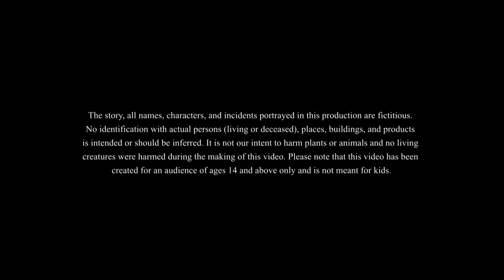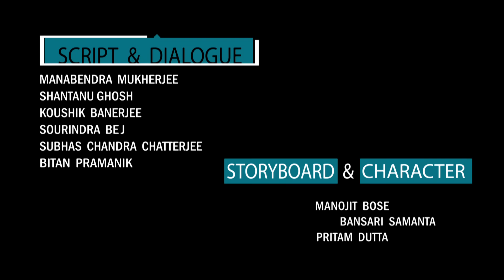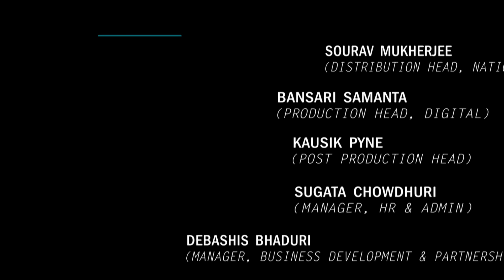Toronger Bhoot || Bangla Golpo || Bhuter Golpo || Comedy Golpo || Ssoftoons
The bangla golpo starts with a son complaining to his father that he is really hungry. His greedy father tells him to have a handful of rice. He decides to sell a chest but when he opens it a ghost comes out to tell him not to sell it and even agrees to help the man instead. He first starts by repairing the house’s roof. Seeing this he takes advantage of the ghost and tells him to do regular housework.
This bhuter comedy golpo shows how the ghost teaches the greedy man a lesson

Caution: Not for people under the age of 14